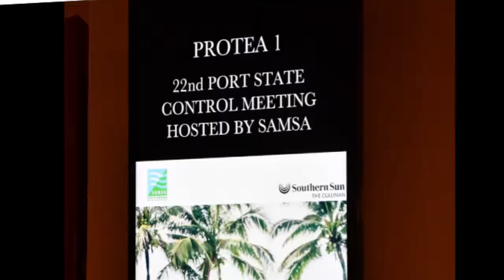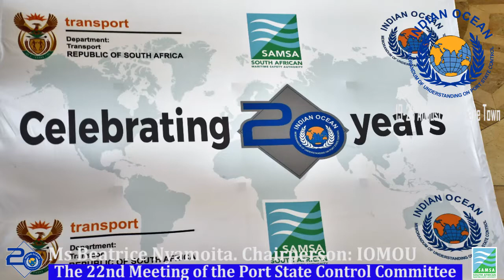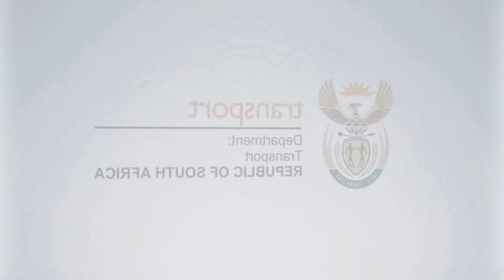Indian Ocean Memorandum of Understanding PSC: Cape Town 2019